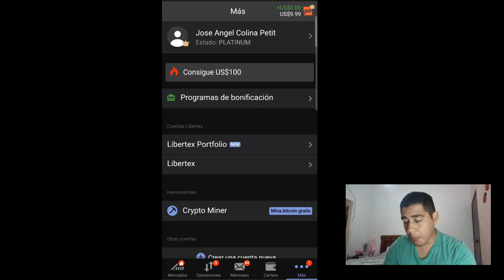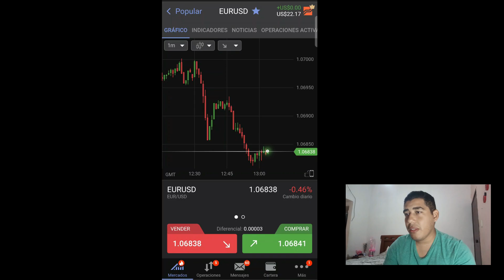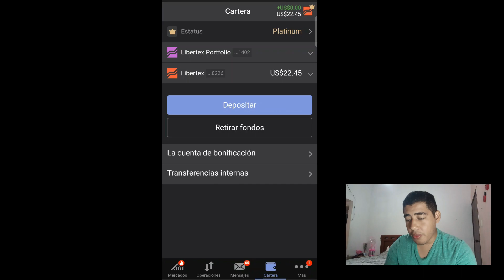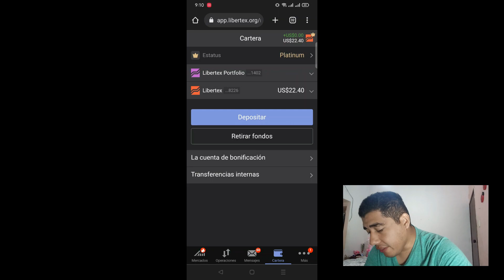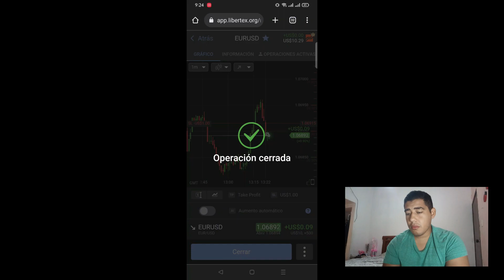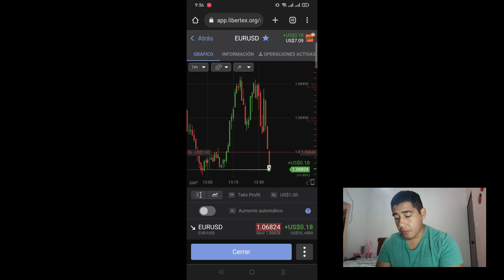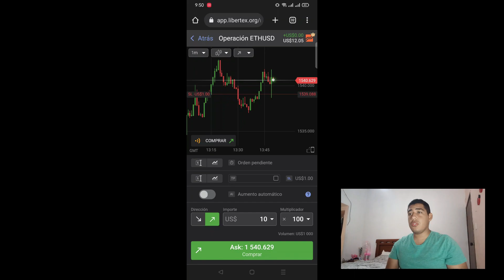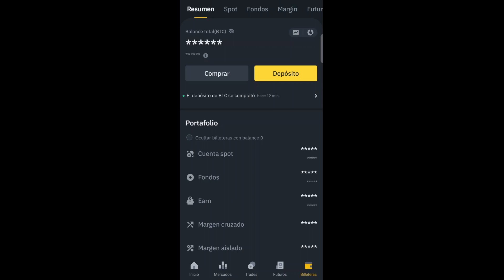Como Ganar 16.38$ en una hora haciendo trading en Libertex | Prueba de pago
En este video hago trading en vivo con Libertex y gano 16.38$ en una hora y te muestro estrategias que tu puedes usar para sacarle el maximo provecho al mercado, usando Divisas y criptomonedas. Al finalizar muestro como es el retiro en libertex, te recomiendo que veas el video completo.

Si te registras con este enlace 👆🏻 y haces un deposito, tendrás DOS BONOS  *1er BONO* Se te dará 10$ en los próximos 5 días hábiles desde el momento que depositaste, en tu cuenta de Libertex para que puedas operar con cualquier activo (Tiempo del bono 30 días). *2do BONO* se te dará una acción de una empresa en tu cuenta de Portafolio que varia entre 5$ a 200$ dependiendo del monto que deposites (La puedes vender y Retirar el Dinero). Recomendación depositar 100$ o mas para una mejor acción de empresa.

Déjame en los comentarios si te gusto, para seguir haciendo mas contenido como este.

💰 DONACIONES 💰
👇 Puedes contribuir al canal con alguna donación 👇

🔗 USDT TRC20 Wallet :
TGY79qCWewbKJ7Md5AQZb9r8LiupZByrH8
🔗 USDT BEP20 Wallet :
0x06a5b715c83450B181C8114995d7f2F2B960944e
🔗 BINANCE PAY: 43917610

✅ Con este Link creas tu Cuenta en Binance con una comisión mas baja que todos (para siempre) 👉🏻
ID de Referencia: 43917610

Si te gustaría saber mas información. Escríbeme al WhatsApp y te enseño como lo hago.